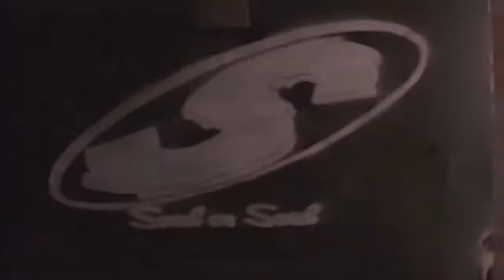Monifah - I Miss You (Come Back Home)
Monifah (born Monifa Carter; January 28, 1972[1][2][3] in Manhattan, New York) is an American R&B singer-songwriter.[4] She is best known for her association with the late rapper Heavy D. and her music from the mid-1990s including "I Miss You (Come Back Home)", "You" and "Touch It", which was released in 1998. Monifah was raised in the East Harlem section of New York City. She starred on TV One's reality show R&B Divas: Atlanta. In 2015, Monifah signed with and released a single "One Moment" with Famous Records / Famous Music Group based out of Sunrise, FL who distributes via Universal.